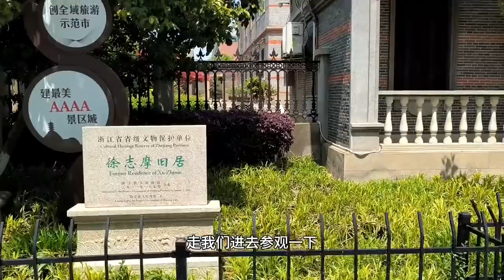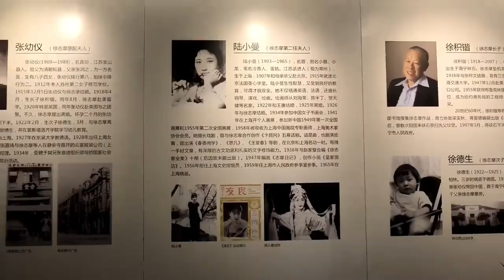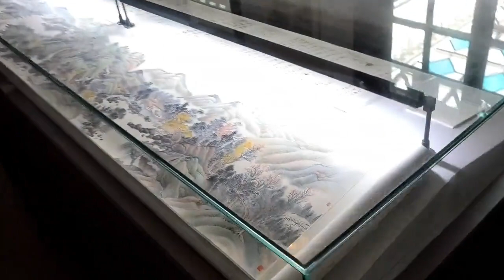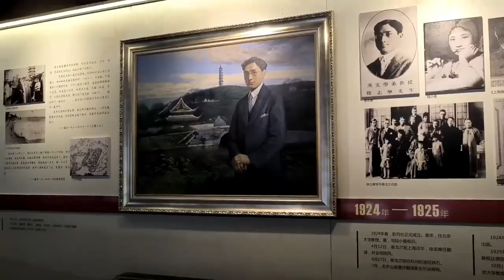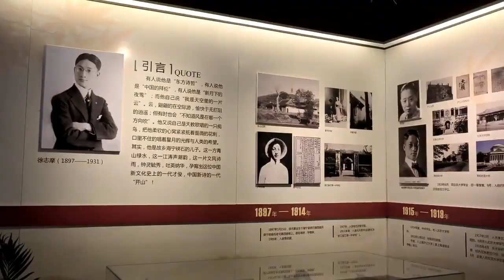浙江海宁徐志摩旧居，散文家诗人